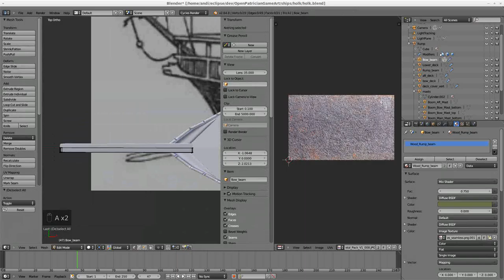Cleaning up some issues (part 8)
In this part we clean up some issues, that do not match with the guideline.
The sound is Affamatik by Tredicesima Nota and might not be everyones taste (free jazz).